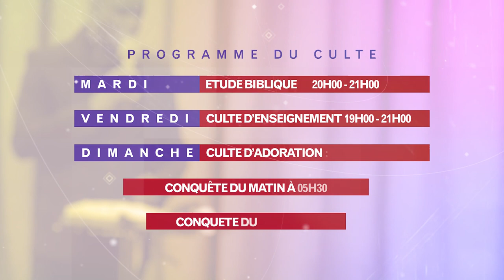QUELQUES REGLES DE SAVOIR VIVRE CHEZ LES GENS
Bienvenue sur la chaîne YouTube de l'Église de la Compassion Divine ! Rejoignez-nous en direct pour des moments inspirants :
* Tous les vendredis à 19h00
* Tous les dimanches à 10h30
En présentiel au 9770 rue meilleur, Montréal Qc , H3L 3J4
* Du lundi au vendredi, chaque matin de 6h00 à 6h30 et chaque midi de 12h00 à 12h30 pour nos prières en ligne.  au 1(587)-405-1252 PIN 1008726# [ sans frais ]
Notre communauté partage l'amour, la foi et l'espoir à travers des enseignements bibliques, des prières puissantes et des chants de louange.
Facebook : Église de la compassion ECD Montréal
Merci de nous avoir suivi.